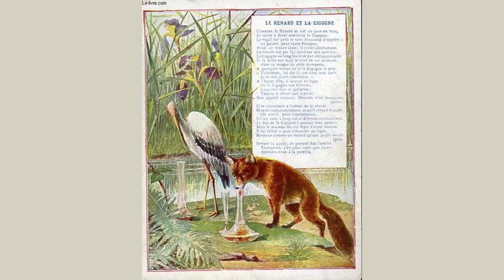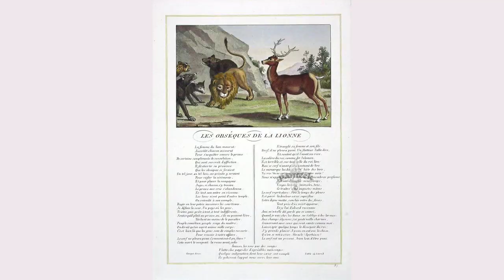An Animal In The Moon Prose Fable by Jean de La Fontaine - Poem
An Animal In The Moon (Prose Fable) by Jean de La Fontaine

Whilst one philosopher tells us that men are constantly the dupes of their own senses, another will swear that the senses never deceive. Both are right. Philosophy truly affirms that the senses will deceive so long as men are content to take upon trust the evidence the senses bring. But if this evidence is weighed, measured, and tested by every available resource of science the senses can deceive no one.

    In England, not long ago, when a large telescope was levelled to observe the moon, the observer was astounded to see what he took to be some new animal in this lovely planet. Everybody was excited about the marvellous appearance. Something had occurred up above there which, without doubt, must betoken great changes of some sort. Who could tell but that all the dreadful wars that were then convulsing Europe had not been caused by it? The king, who patronised the sciences, hastened to the observatory to see the sight, and see it he did. There was the monster right enough!

And what was it after all? - Nothing but a poor little mouse that had by some unlucky chance got in between the lenses of the telescope. Here was the cause of all the devastating wars! Everybody laughed.